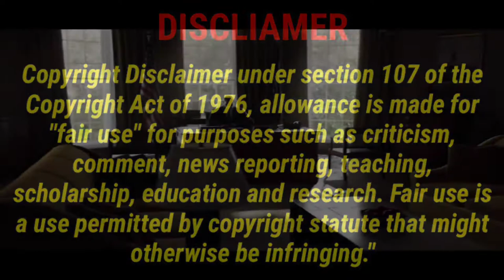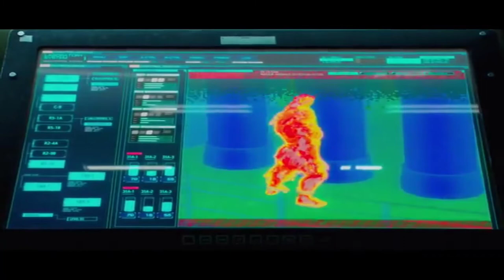RESIDENT EVIL INFINITE DARKNESS SEASON - 1 EPISODE - 4 IN HINDI EXPLAIN, MOVIE DETAILS EXPLAIN,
Resident Evil: Infinite Darkness (stylized as RESIDENT EVIL: Infinite Darkness) is an American Japanese horror-action CGI original net animation series ...
Doug Stone (voice actor) · Yūko Kaida · Toshiyuki Morikawa · Tokyopop

 Studio: TMS Entertainment; Quebico English publisher: Tokyopop
 Runtime: 25–28 minutes